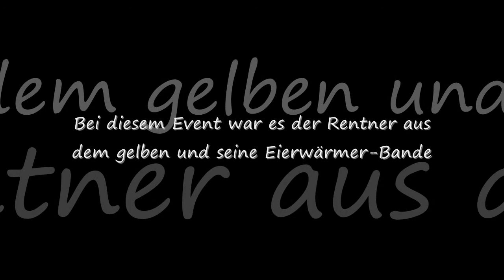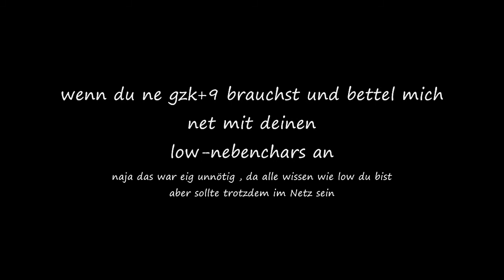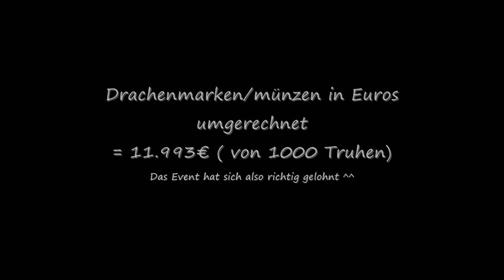N3xxOR & Cr3aTiV im Wald - Mondlicht-Schatztruhen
creativ und nexxor beim mondlicht-event halt ^^
lala